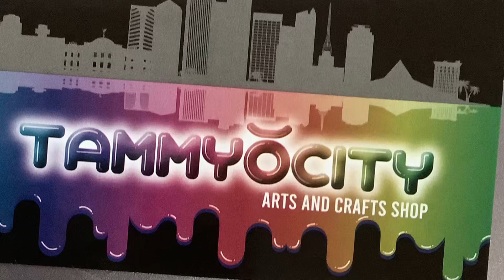Birdcage makeover - gorgeous crystal chandelier wired inside an extra large bird cage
This Pinterest inspired project came together beautifully.  The corner of my living room, where I keep the bird cage, is my favorite spot in the room.